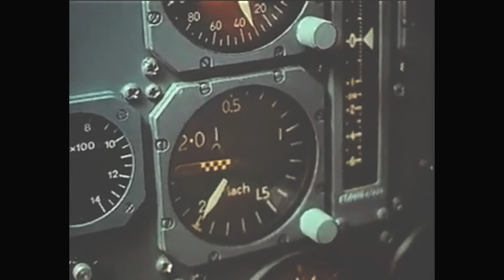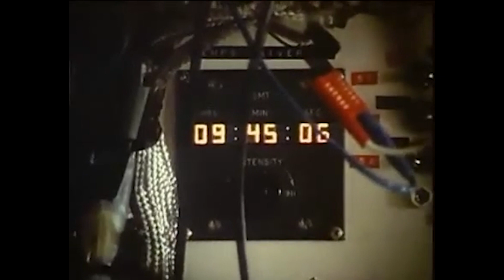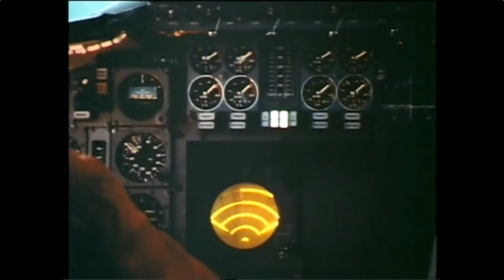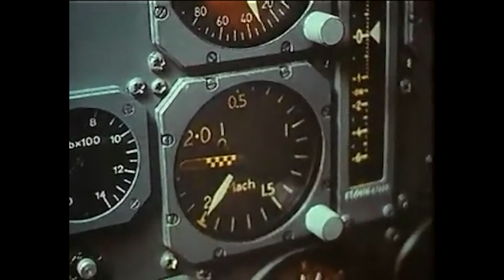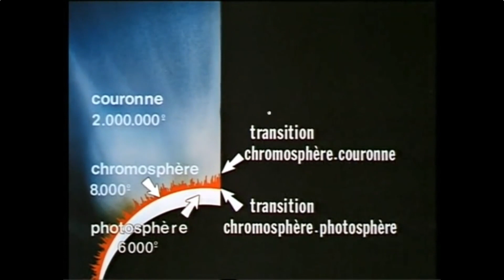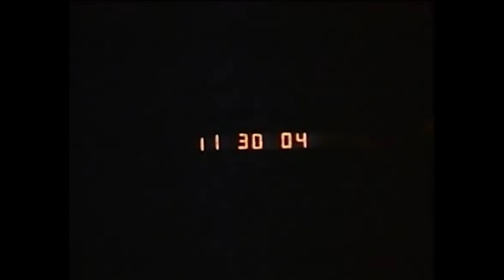When a Concorde chased the Sun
In 1973, a select team of astronomers from various countries used the prototype Concorde aircraft to their advantage in their quest to witness a long solar eclipse.
0:20 Intro
2:18 The idea takes off
4:02 Astronomy meets aviation
5:04 The flight
Credits:
Script: Bhavya Velani
Voiceover: Ric Rosenbaum
Video: Benjamin Barbe
Thumbnail: Simone Chellini
Extra credits:
WIRED, Concorde SST, BBC, SonicAxiom, AP Archive, Xavier Jubier,